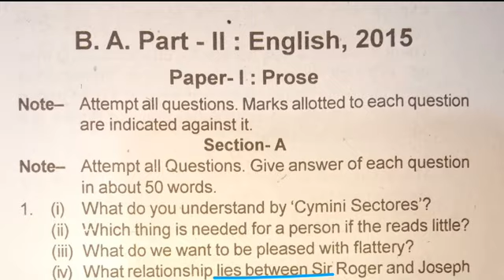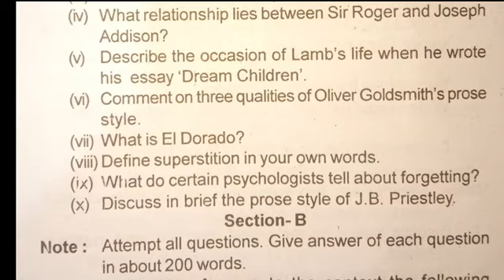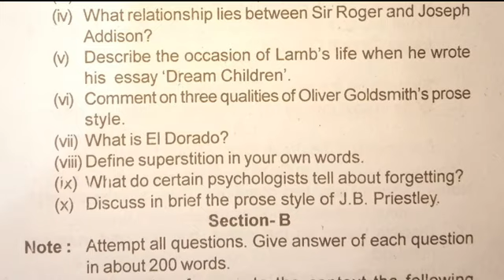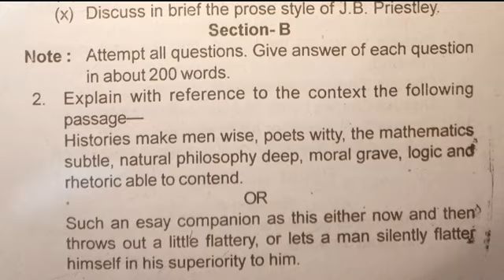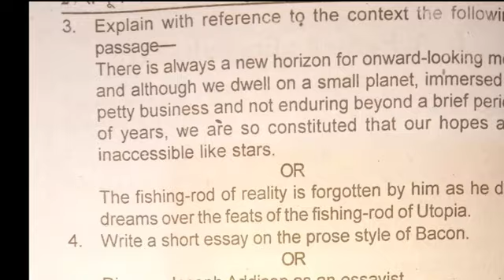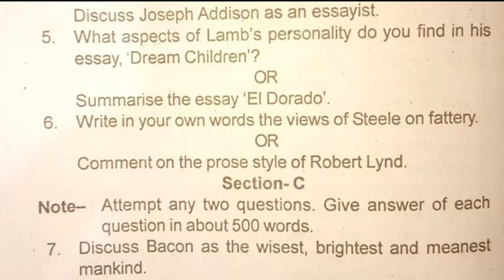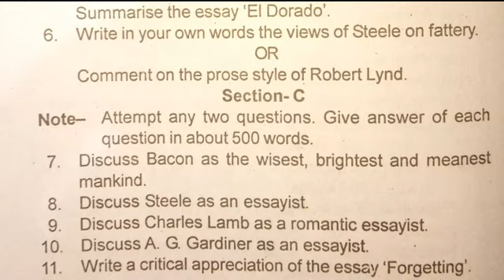English literature for b.a 2nd year Paper-1 Chapter-1 | Francis Bacon | M.imp Que-Ans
Tags-: Francis Bacon for b.a 2nd year, New Syllabus-2022 B.a 2nd year english literature, b.a 2nd year english literature, english literature b.a 2nd year, english literature for b.a 2nd year 2022, english literature b.a 2nd year Paper-1 new Syllabus-2022 discussion by- Shukla Sir, important Questions of english literature for ba 2nd year, model paper-2021 english literature Paper-1 for ba 2nd year 2022, ba 2nd year english literature chapter-1, English literature Paper-1 ke important mcq, introduction to prose for ba 2nd year, what is lyric, what is ode, what is english literature, what is Balled, what is sonnet, haiku kya h, Epic kise kahte h, Definition of epic, Acrostic meaning in hindi, Epigram meaning in hindi, Concecret, what is limerick, Elegy meaning in hindi, English Literature for ba 2nd year, english literature, angreji sahitya ba 2nd year, poetry, English literature new syllabus-2022, New syllabus discussion of English Literature for b.a 2nd year-2022 By Shivam Sir, English literature, English literature notes, english literature notes in hindi, english literature live classes, English literature syllabus 2022 ba 2nd year, ba 2nd year 2022, English literature notes for ba 2nd year, English literature 2022 ba 2nd year syllabus paper-1, Important Questions English literature, prose ke important Questions,
English LiteratureBA2ndyear
Paper1 Chapter1
Francis Bacon
EnglishLiveClassesBA2nd Year